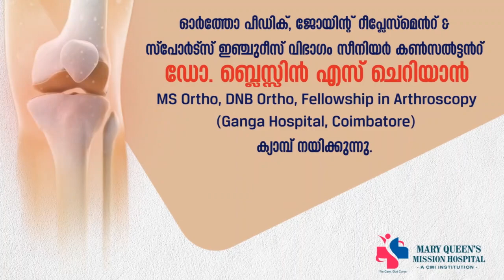തോട്ടിലേക്ക് കക്കൂസ് മാലിന്യം തള്ളിയ സാമൂഹ്യവിരുദ്ധർ പിടിയിൽ | Kanjirappally Reporters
കുന്നുംഭാഗത്ത് തോട്ടിലേക്ക് കക്കൂസ് മാലിന്യം തള്ളിയ സംഭവത്തിൽ സാമൂഹ്യവിരുദ്ധർ പിടിയിൽ | പിടിയിലായ പ്രതികളെ കൊണ്ട് മാലിന്യം തള്ളിയ തോട് വൃത്തിയാക്കി നാട്ടുകാരും പോലീസും  | Kanjirappally Reporters